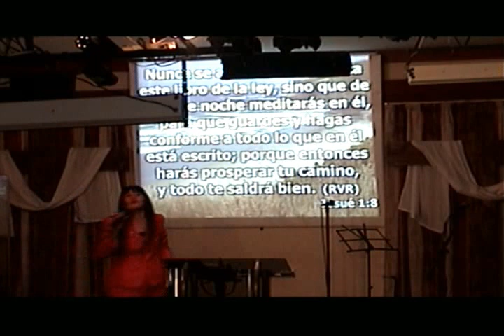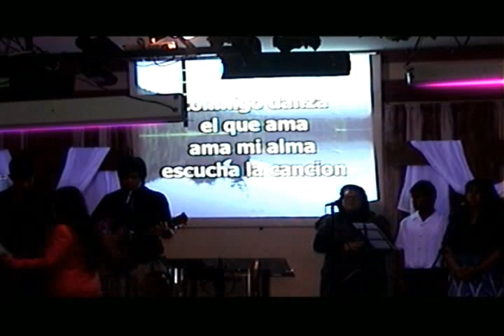#92 La Biblia, Lampara a mis Pies- Delfina Hernandez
Si dejamos de alimentarnos de la palabra de Dios y de ser hacedor de ella estamos en "Peligro de Muerte Espiritual"
La Biblia es la Palabra de Dios que nos guia  y nos conforta en tiempo de necesidad.
Mateo 4:4 - "Escrito está: No sólo de pan vivirá el hombre, sino de toda palabra que sale de la boca de Dios."
 - 20 Octubre 2013 -